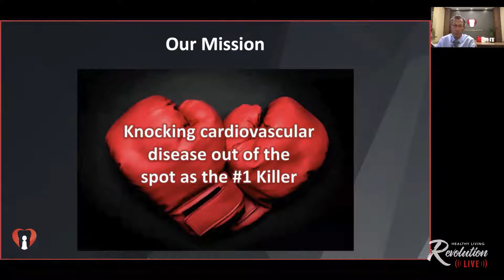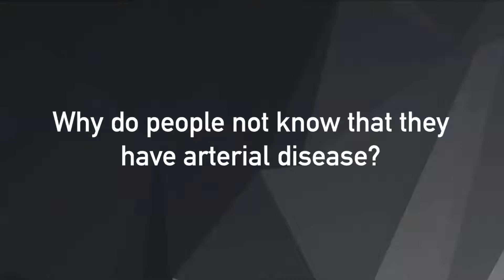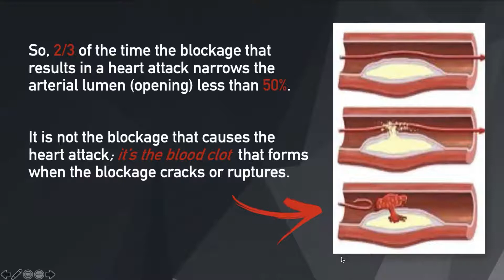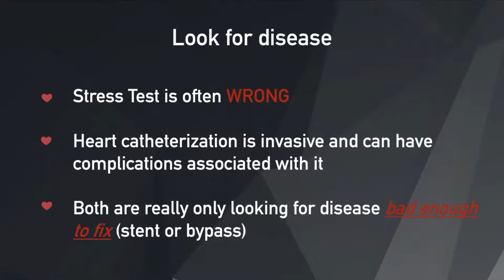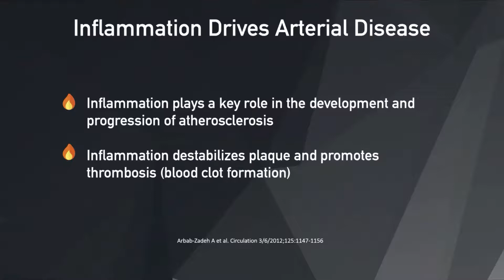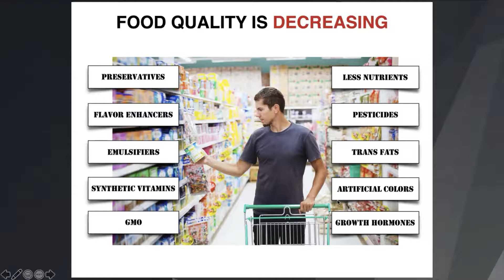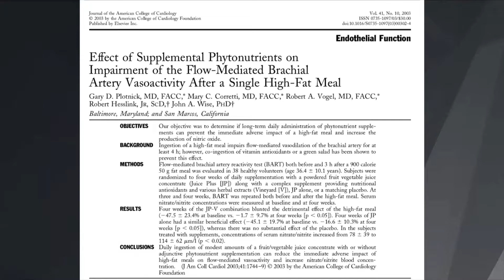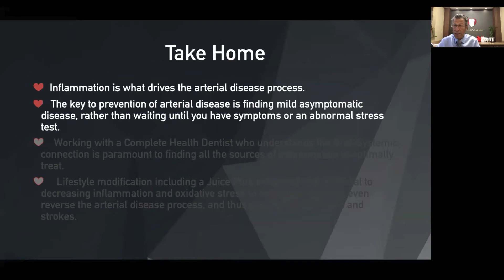A Preventative approach to Heart Attacks by Cardiologist Eric Goulder with Henry Lee Juice Plus+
Because Juice Plus+ is the most researched nutritional product on the planet, our patients at the Heart Attack & Stroke Prevention Center, and the Complete Health dentistry can be expected to have improved cardiovascular markers in their blood, indicating that Juice Plus+ is not only Bioavailable, but also reduces systemic inflammation by combating oxidative stress.

Combined results show that Juice Plus+® produces positive effects on
several measures of cardiovascular health. Juice Plus+® helps you
maintain normal homocysteine levels, with elevated levels are related to
heart attack and stroke. Juice Plus+® also helps maintain normal elasticity
of the arteries, healthy LDL cholesterol levels and protects lipids from
oxidative damage.

We recommend eating your Juice Plus+ capsules before going to bed because your DNA replicates, your cells divide, your tissues repair, and your body fights off disease best when you are resting.

Journal of the American College of Nutrition (2011)
Evidence Based Complement Alternative
 Medicine (2007)
Asia Pacific Journal of Clinical Nutrition (2007)
Clinical Chemistry and Laboratory Medicine (2006)
Journal of the American College of Cardiology (2003)
Nutrition Research (2003)
Journal of Nutrition (2003)

Most people believe heart attacks and strokes are inevitable, and most medical practices focus on treating those diseases rather than preventing them. Our program empowers our patients with knowledge and personal care showing them how heart disease and diabetes are reversible so they can spend more quality time with their loved ones and live longer, healthier lives, and look forward to the future with confidence.